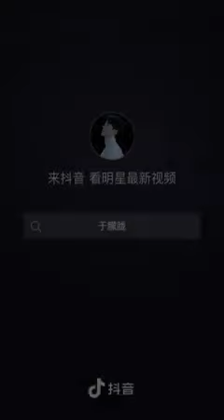Alan Yu | Yu Menglong